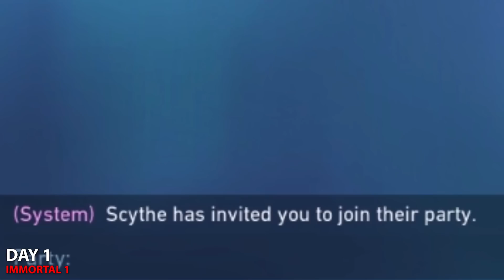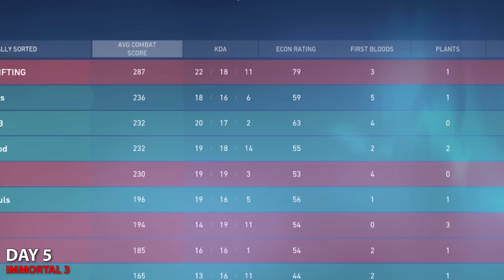I tried the MIYAGI AIM METHOD for 7 days in Valorant, and here is the result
I tried to improve my aim in Valorant and become like Tenz in 1 week of doing the Miyagi aim method. I saw Red's video about the "secret aim method", so I wanted to try it out. I made it my Valorant Radiant warm up routine and became a ranked demon.

Chapters:
What is the Miyagi aim method: 00:00 - 00:29
Day 1 of aim training: 00:30 - 02:30
Day 2 of aim training: 02:30 - 04:25
Day 3 - no aim training: 04:25 - 06:06
Day 4 of miyagi aim training: 06:06 - 07:18
Day 5 of aiming: 07:18 - 09:00
Day 6 + 7: 09:00 09:31